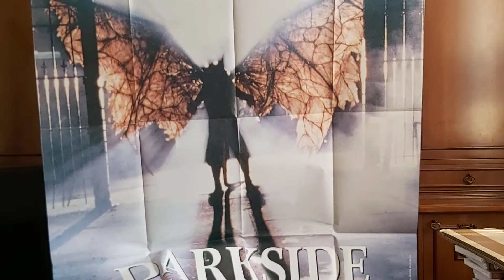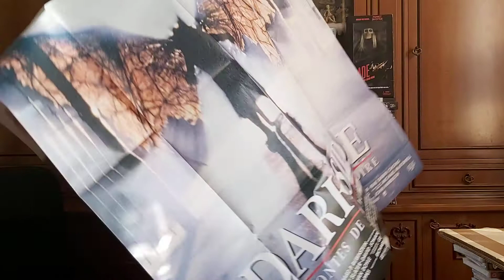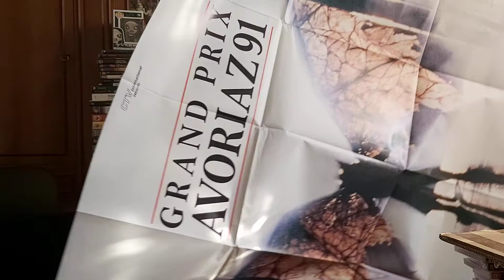Ho comprato una locandina che adoro.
Quanti di voi hanno visto questo film? Che ne dite della mia scelta? Grazie a tutti quelli che, pur non avendo indovinato nel sondaggio che avevamo lanciato su instagram, mi hanno dato già molte idee e suggerimenti interessanti per le prossime locandine da aggiungere alla mia collezione..

E per non perdere nemmeno una news sul mondo dell'horror fate un salto sul nostro sito